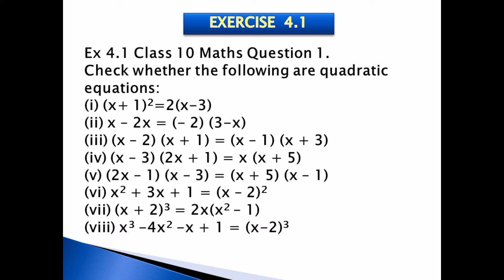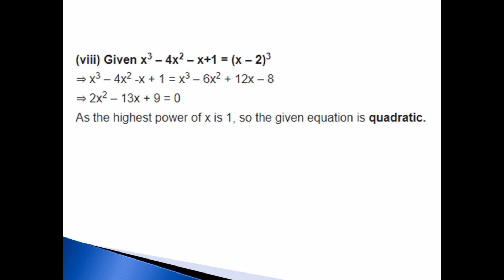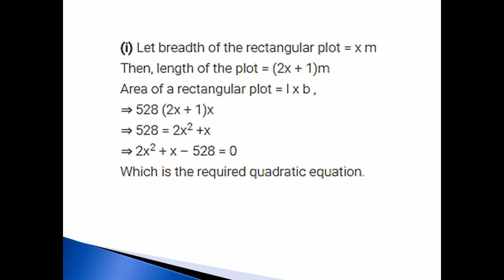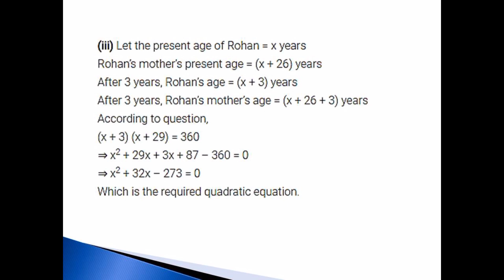Quadratic Equations | X CBSE | Exercise 4.1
Check whether the following are quadratic equations:
(i) (x+ 1)2=2(x-3)
(ii) x – 2x = (- 2) (3-x)
(iii) (x – 2) (x + 1) = (x – 1) (x + 3)
(iv) (x – 3) (2x + 1) = x (x + 5)
(v) (2x – 1) (x – 3) = (x + 5) (x – 1)
(vi) x2 + 3x + 1 = (x – 2)2
(vii) (x + 2)3 = 2x(x2 – 1)
(viii) x3 -4x2 -x + 1 = (x-2)3
Represent the following situations in the form of quadratic equations:
(i) The area of a rectangular plot is 528 m2. The length of the plot (in metres) is one more than twice its breadth. We need to find the length and breadth of the plot.
(ii) The product of two consecutive positive integers is 306. We need to find the integers.
(iii) Rohan’s mother is 26 years older than him. The product of their ages (in years) 3 years from now will be 360. We would like to find Rohan’s present age.
(iv) A train travels a distance of 480 km at a uniform speed. If the speed had been 8 km/h less, then it would have taken 3 hours more to cover the same distance. We need to find the speed of the train.